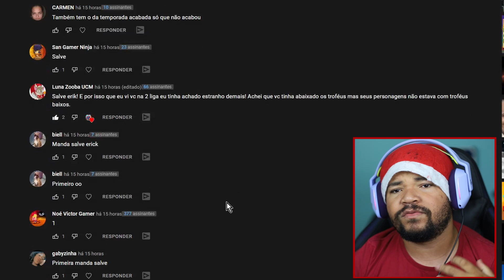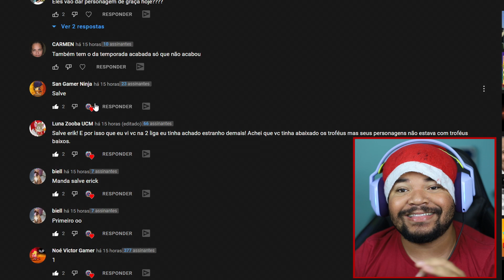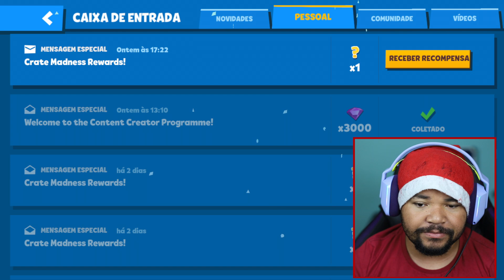JOGADORES FICANDO *RICO* COM ESSE NOVO BUG DO ZOOBA!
Recentemente chegou a atualização de Natal do Zooba, e com essa atualização chegaram novos bugs, e um desses bugs foi um bug que muitos jogadores se aproveitaram e conseguiram ganhar muita moedas de ouro do jogo, nesse vídeo eu falo sobre isso para vocês.

✏️PROJETOS PESSOAIS✏️